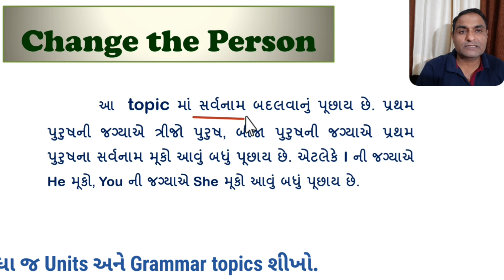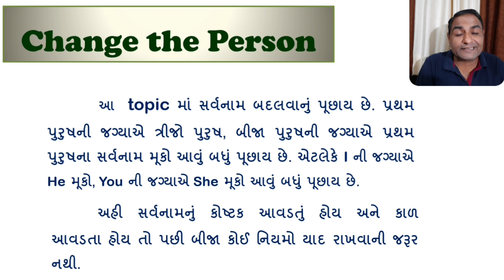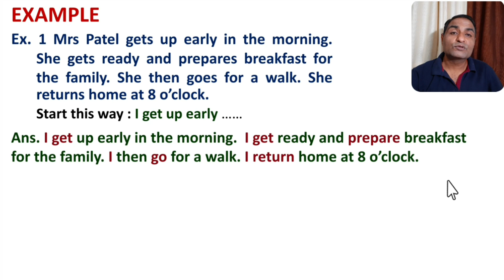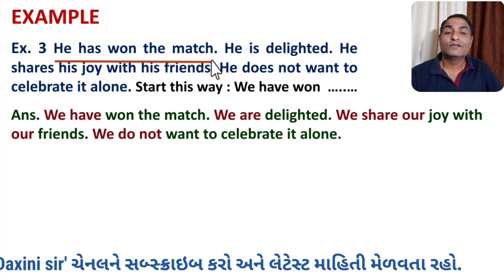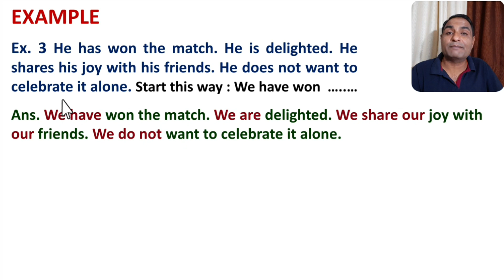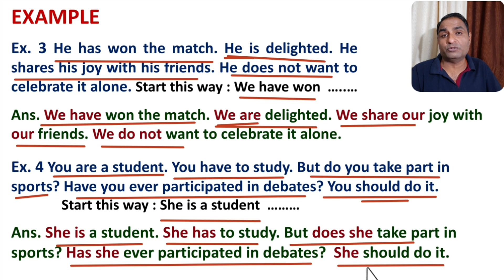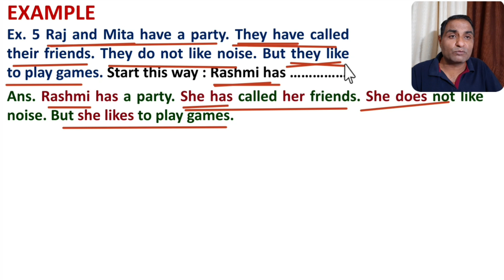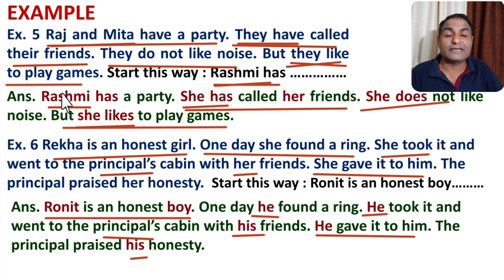Change the text || Do as directed || Change the Person II Part : 4 || By :- Dr. Mayur Daxini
I will teach you the most important topic of grammar and the name of the topic is Change the text. Change the gender, Change the tense, Change the voice and singular - plural also.